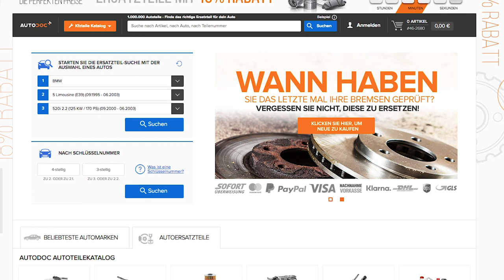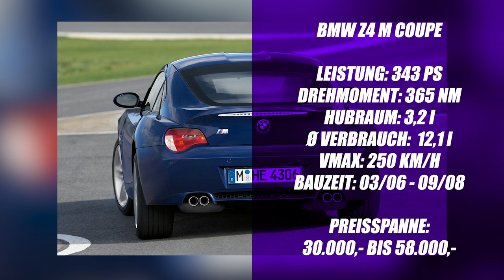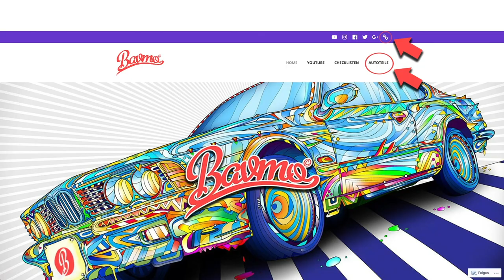Die 3 BESTEN BMW Sportcoupes für ENTHUSIASTEN | BAVMO Top 3 Bimmer Tipps - Episode 2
Hier geht es zu den Autoteilen!

Unsere Top 3 Bimmer Tipps Reihe geht weiter und heute haben wir die 3 besten BMW Sportcoupes für Enthusiasten. Wenn ihr wissen wollt, um welche Modelle es sich handelt, dann schaut euch das Video bis zum Ende an. Viel Spaß :-)

*Unser Kamera-Equipment:

1. Objektiv

2. Objektiv